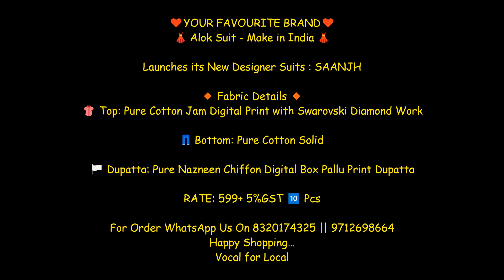Alok Suit Saanjh Pure Cotton Jam Digital Print with Swarovski Diamond Work Suit 2021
Alok Suit Saanjh Pure Cotton Designer Suit

Catalog: Saanjh

Fabric Details: Top- Pure Cotton Jam Digital Print with Swarovski Diamond Work

Dupatta- Pure Nazneen Chiffon Digital Box Pallu Print Dupatta

Price: 599+GST

Pure Cotton Jam Digital Print with Swarovski Diamond Work Suit 2021

Latest Collection Of Catalog,
Latest patiyala Catalog best Price,
alok suits punjab express,
alok suits pihu,
alok suits mannat,
alok suit noor e patiyala,
alok suits nazakat
belliza suits,
alok suits gulzar,
belliza suits price,
wool pashmina suits,
angroop plus,
alok dinaaz,,
alok mahiya catalogue
Shivkrupa Enterprise,
Alok Suit Nusrat E patiyala Pure Zam Silk With Work Self Printed Suit|| Latest Collection Of Catalog,
alok suits pihu,
alok suits mannat,
alok suits nazakat
belliza suits,
alok suits gulzar,
belliza suits price
wool pashmina suits
angroop plus
alok dinaaz
alok mahiya catalogue